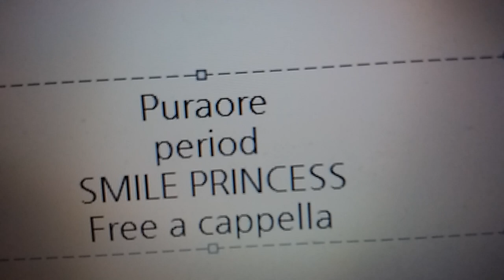プラオレ！～PRIDE OF ORANGE～ 劇中歌 - period - SMILE PRINCESS Free a cappella フリーアカペラ